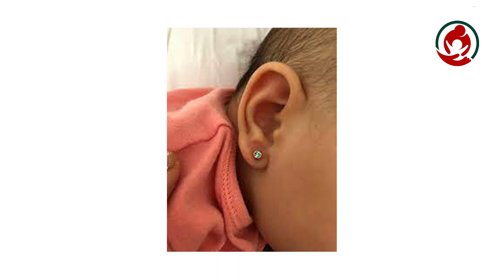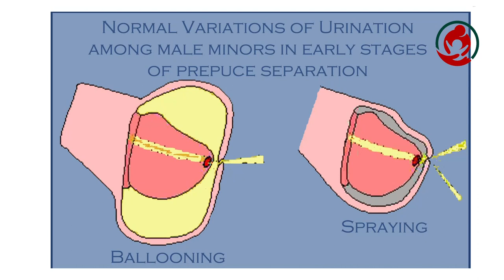குழந்தை வளர்ப்பில் சில நம்பிக்கைகள்/DR.R.SELVAN/TAMIL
பெற்றோர்களே குழந்தை வளர்ப்புல நமக்கு நிறைய மூடநம்பிக்கைகள் ,கட்டுக்கதைகள் உண்டு .அதைப்பற்றி பேசலாம்

1.நம்ம ஊர்ல ஒரு நம்பிக்கை. பிறந்தவுடன் குழந்தைக்கு தாத்தா பாட்டி என யாராவது ஒருத்தர் தேன்  குடுக்க வேண்டும் . அப்பத்தான்  அந்த குழந்தை நல்லா பேசும் வைக்கிறவங்க மாதிரி அந்த குழந்தை நல்லா வளரும் .தாய்ப்பால் கொடுக்கிறதுக்கு முன்னாடி கட்டாயம் கொடுக்கணும்னு நிறைய பேரு தயாரா இருப்பாங்க

 தேனையும் வாங்கி வச்சிருப்பாங்க 1தயவு செய்து தராதீங்க !ஏன்னா பிறந்த குழந்தைக்கு முதல் ஆறு மாதங்களுக்கு தாய்ப்பால் மட்டுமே தரவும். பிறந்த குழந்தைக்கு தேன் சக்கரை தண்ணீர்ர்  தருவது கூடாது

2.பிறந்த குழந்தைக்கு குடம் குடமாக தண்ணீர் ஊற்றுவதோ கொதிக்கக் கொதிக்க தண்ணீர் ஊற்றுவதோ கூடாது குழந்தைக்கு பிரச்சனைகளை உண்டு பண்ணும். ஒரு சொம்பு ரெண்டு சொம்பு தண்ணீர் போதும் அதிக தண்ணீர் ஊற்றுவது கூடாது
தொடர்ந்து பார்க்கவும்